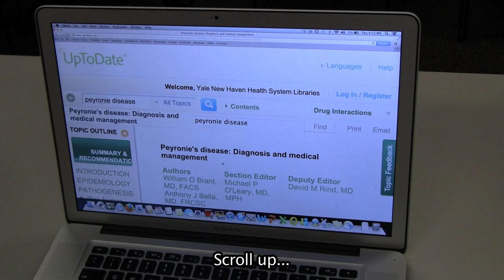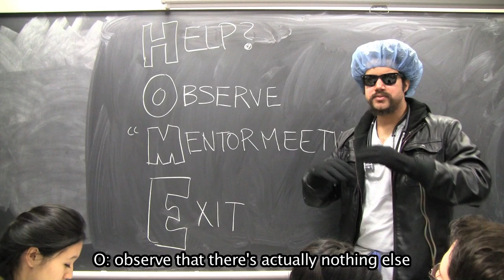Third Year Training Video | Yale Medical School Class of 2015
The Yale School of Medicine Class of 2015 is reforming the curriculum to teach students actual skills for third year clerkships.

This video was aired as part of YSM Class of 2016's Second Year Show.

Directed by: Michael Chang & Pierre Martin
Executive Producers: Anton Safonov and Dippy Bhattacharya
Featuring: Dr. Peggy Bia & the YSM Class of 2015

The content of these videos do not represent the views of the school or the political, professional, or personal views of the individuals portrayed or referenced.